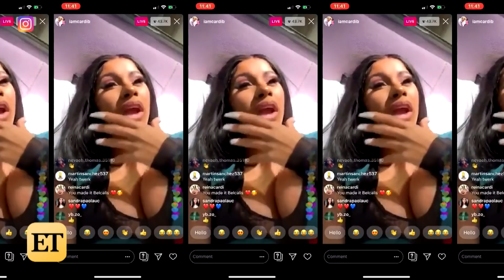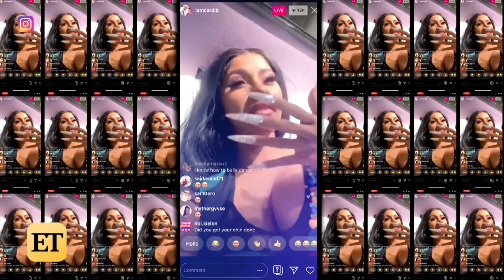Cardi B REACTS to Shakira's 'I Like It' Cover at Super Bowl 2020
The rapper appeared to get choked up on Instagram Live, talking about what Shakira and Jennifer Lopez's Super Bowl set meant to her.